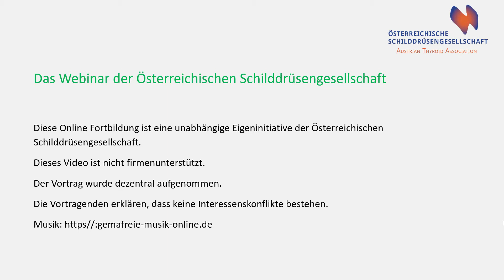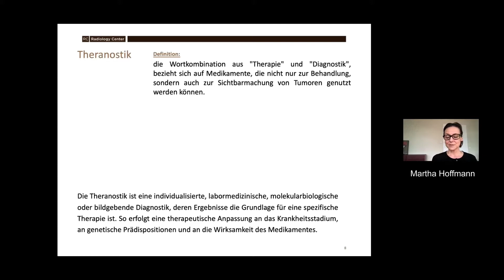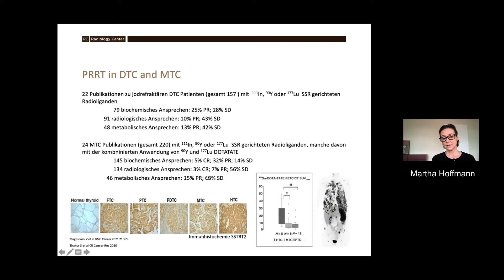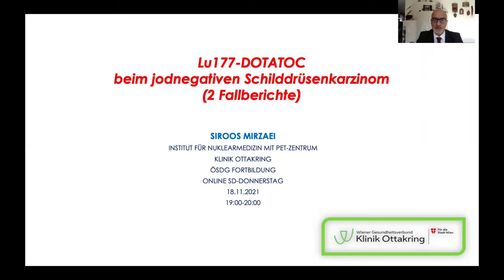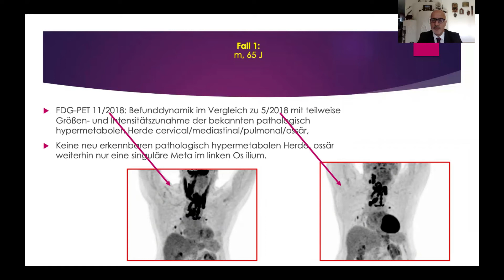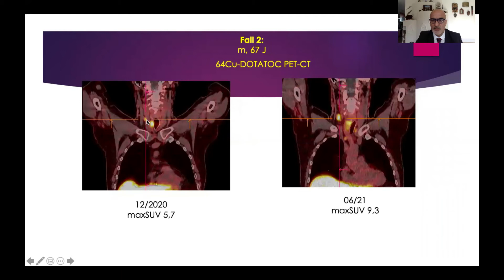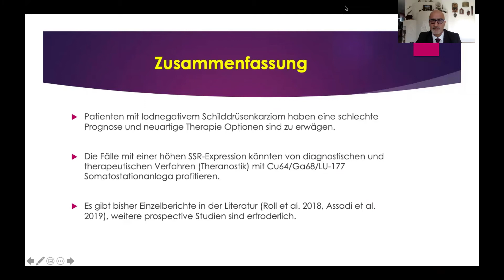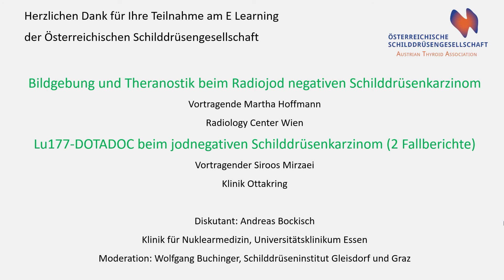Radiojod negatives Schilddrüsenkarzinom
Bildgebung und Theranostik beim Radiojod negativen Schilddrüsenkarzinom
Nur bei einer kleinen Gruppe der Schilddrüsenkarzinom-Patienten zeigt sich eine Persistenz oder ein Fortschreiten der Erkrankung. Hier verlieren die Karzinomzellen häufig die Fähigkeit Jod aufzunehmen. In den Vorträgen wird auf die bildgebende Diagnostik und mögliche nuklearmedizinische Therapien dieser Patienten eingegangen. Martha Hoffmann spricht über die theranostischen Möglichkeiten und Siroos Mirzaei stellt zwei Patienten vor, die mit Lu177-DOTATOC behandelt wurden.

Die Vortragenden:
Univ.-Doz. Dr.med.univ. Martha Hoffmann, Nuklearmedizin, Radiology Center, Wien
Prim. Univ.-Prof. Dr.med.univ. Siroos Mirzaei, MBA, Institut für Nuklearmedizin mit PET-CT Zentrum, Klinik Ottakring, Wien und Diagnosezentrum MED22, Wien
Diskutant:
Prof.em. Dr.med.univ. Dr.rer.nat. Andreas Bockisch, Klinik für Nuklearmedizin, Medizinische Fakultät der Universität Duisburg-Essen am Universitätsklinikum Essen
Moderation:
Dr.med.univ. Wolfgang Buchinger, Schilddrüseninstitut Gleisdorf und Schilddrüseninstitut Graz

Diese Vorträge werden als DFP approbiertes E-Learning auf der Webseite der Österreichischen Schilddrüsengesellschaft angeboten:

0:00 Intro
0:01:02 Einführung Wolfgang Buchinger
0:03:33 Vortrag Martha Hoffmann
0:30:11 Vortrag Siroos Mirzaei
0:51:07 Diskussion

Diese Online Fortbildung ist eine unabhängige Eigeninitiative der Österreichischen Schilddrüsengesellschaft.
Dieses Video ist nicht firmenunterstützt.